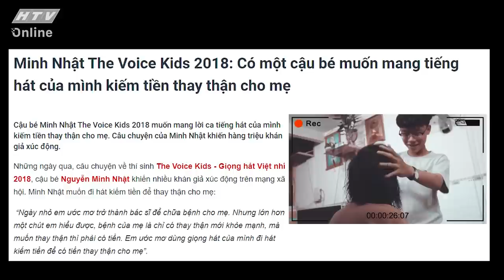THĂM NHÀ GIỌNG HÁT VIỆT NHÍ 2018 _ NGUYỄN MINH NHẬT | GÕ CỬA THĂM NHÀ | VIVU TV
Cùng 2 MC Quốc Thuận và Ngọc Lan đến thăm nhà của một cậu bé vô cùng nhỏ nhắn, câu chuyện hiếu thảo của cậu đã khiến nhiều người cảm động. Đó chính là cậu bé Nguyễn Minh Nhật, người từng lọt vào top 10 của Giọng Hát Việt Nhí năm 2018. Tuy gia đình không mấy khá giả, mẹ bị bệnh thận ở giai đoạn cuối, song Nhật vẫn không có gì hổ thẹn, người lại cậu bé còn mang tiếng hát của mình để kiếm tiền chữa trị cho mẹ.
Buổi thăm nhà và trò chuyện của hai MC Quốc Thuận và Ngọc Lan cũng là cơ hội để cả gia đình cùng quây quần lại và chia sẻ với nhau những câu chuyện đã qua, những ước mơ phía trước cùng niềm tin sống mãnh liệt của mẹ Nhật.
“GÕ CỬA THĂM NHÀ là chương trình truyền hình thực tế với nhiều cung bậc cảm xúc về gia đình nhằm mang lại giá trị trân quí về tình cảm gia đình. Với sự dẫn dắt của 2 nghệ sĩ duyên dáng, hài hước Ngọc Lan và  Quốc Thuận, họ sẽ đến gõ cửa vào đúng bữa cơm của một gia đình để thăm hỏi và tìm hiểu câu chuyện cuộc sống hiện tại của các gia đình, điều hạnh phúc, trăn trở, nuối tiếc, mong ước...
🔔 KHUNG GIỜ PHÁT SÓNG:
+ 23H00 Thứ Năm hàng tuần trên kênh Youtube @ViVu TV